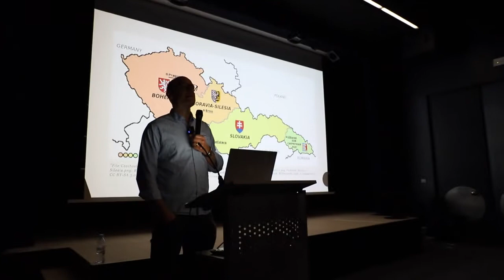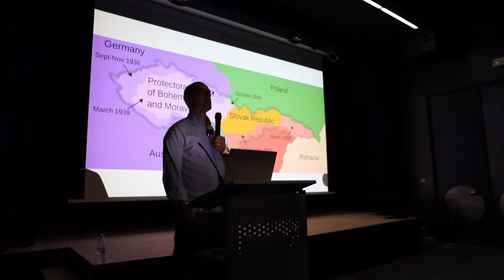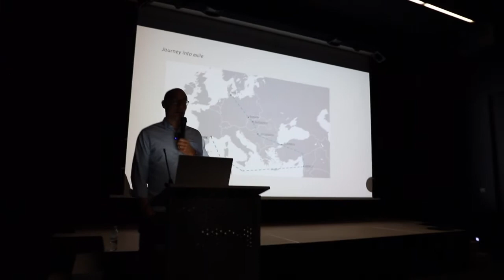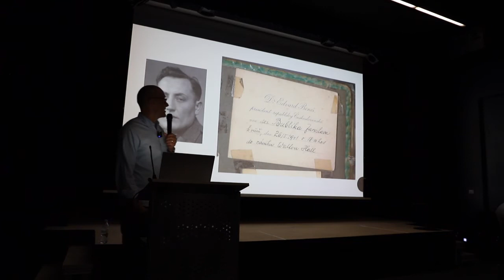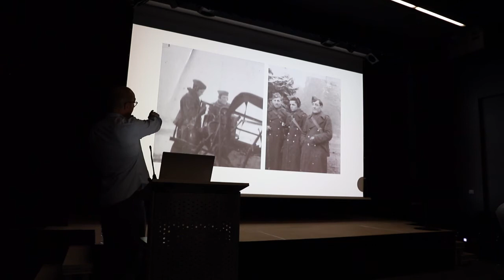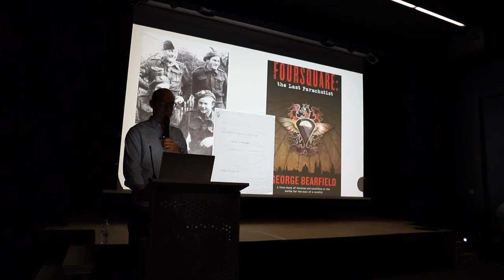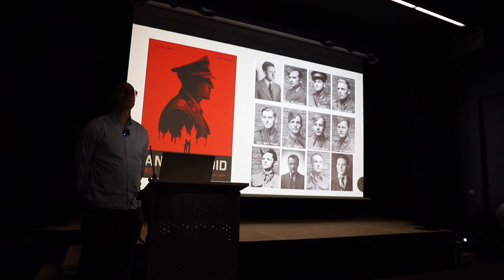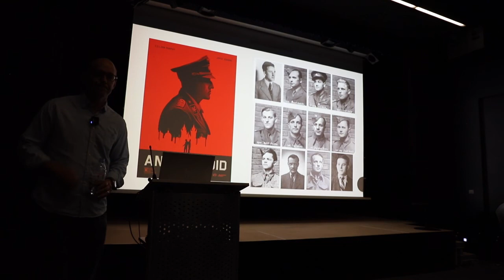Lecture by George Bearfield - The Pathway to Operation Anthropoid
On Friday, May 27, we commemorated the 80th anniversary of the successful assassination of reichsprotektor Obergruppenführer Reinhard Heydrich. The assassination was carried out on May 27, 1942 in Prague-Libeň by Czechoslovak paratroopers Jozef Gabčík and Jan Kubiš, who were specially trained for this task in Great Britain.

On this occasion, the Embassy of the Czech Republic in London prepared a screening of the British director Sean Ellis's film "Anthropoid" from 2016. The film was introduced by a thematic lecture by writer George Bearfield, author of Foursquare: the Last Parachutist, which you can watch in full in this video.

For this year, the Embassy of the Czech Republic in London has prepared a series of information and commemorative events for this year entitled "80 Years of Operation Anthropoid", this event was part of this series.

V pátek 27. května jsme si připomněli 80. let od úspěšného atentátu na zastupujícího říšského protektora SS-Obergruppenführera Reinharda Heydricha. Atentát provedli 27. května 1942 v Praze-Libni českoslovenští parašutisté Jozef Gabčík a Jan Kubiš, kteří byli pro tento úkol speciálně vycvičeni ve Velké Británii.

Velvyslanectví České republiky v Londýně při této příležitosti připravilo promítání filmu britského režiséra Seana Ellise „Anthropoid“ z roku 2016. Úvod k filmu přinesla tematická přednáška spisovatele George Bearfielda, autora knihy Foursquare: the Last Parachutist, kterou můžete shlédnout v plné verzi v tomto videu.

Velvyslanectví České republiky v Londýně proto na tento rok připravilo sérii informačně-vzpomínkových akcí s názvem „80 let operace Anthropoid", akce byla součástí této série.